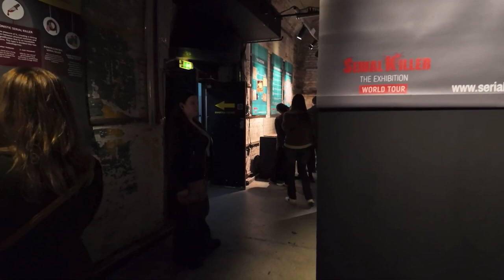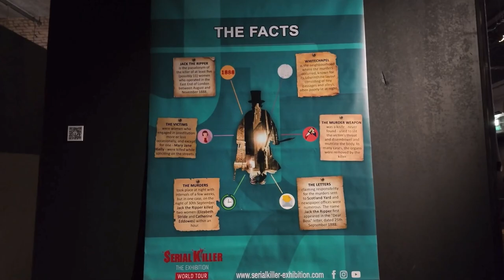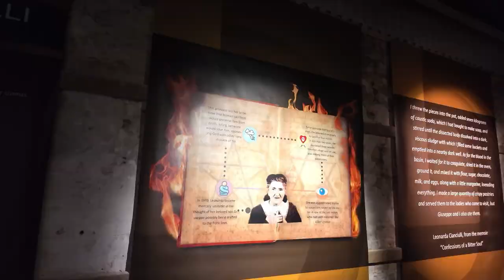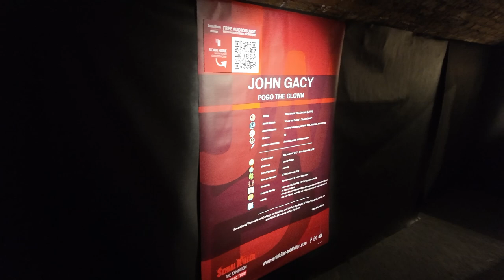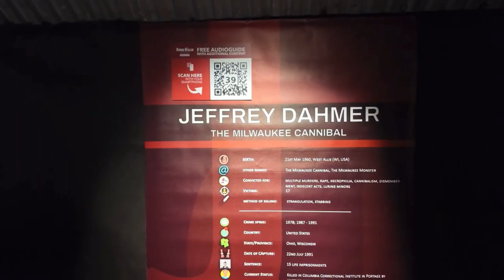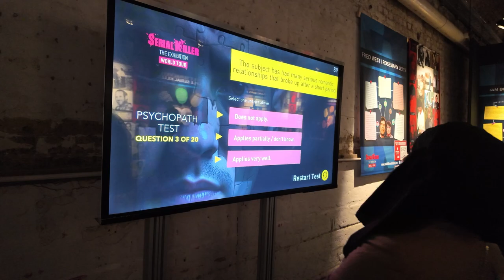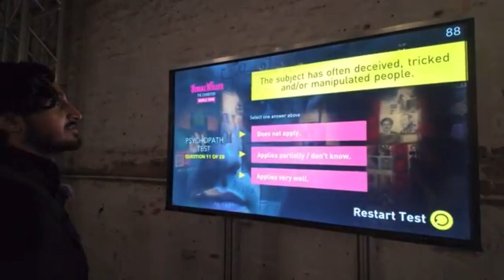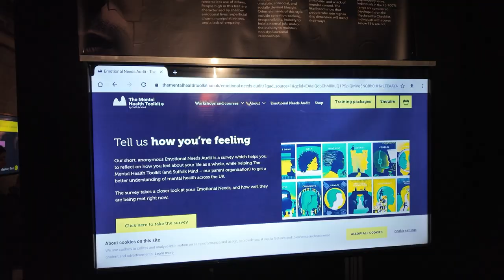You Won't Believe What's Inside This Serial Killer Exhibition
Step into the world of true crime as I take you through a mind-bending serial killer exhibition. This intense experience reveals chilling artefacts, dark histories, and the psychological mysteries behind notorious criminals. If you're fascinated by true crime or curious about the untold stories of infamous figures, press play to dive into this immersive, spine-chilling world
with me! 🎥🖤